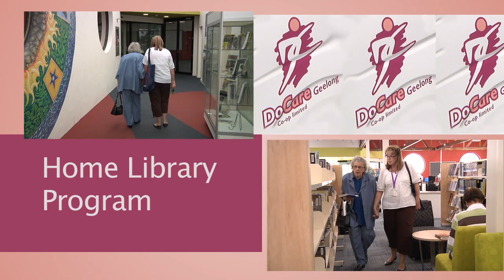DoCare Geelong - Home Library Program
This service is available to older people who are unable to visit Geelong Regional Libraries due to frailty, temporary or permanent illness or disability.

This is a story about our clients and our volunteers.

Should you wish to receive this service or refer an older person to this
program, you may do so by contacting DoCare Geelong on 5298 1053.